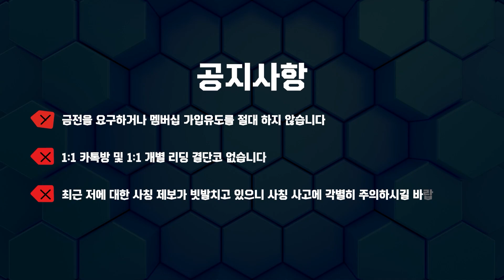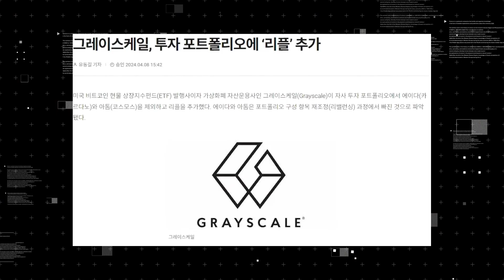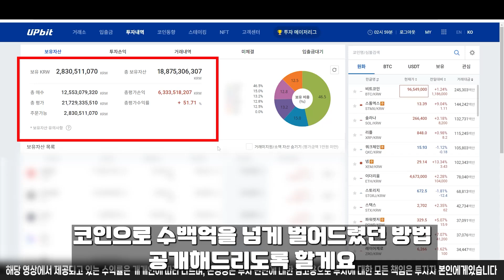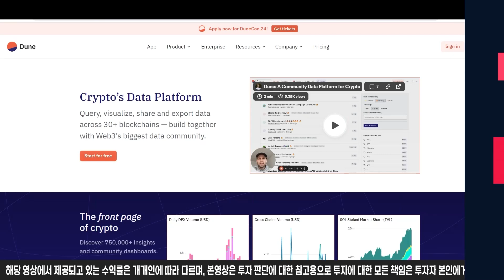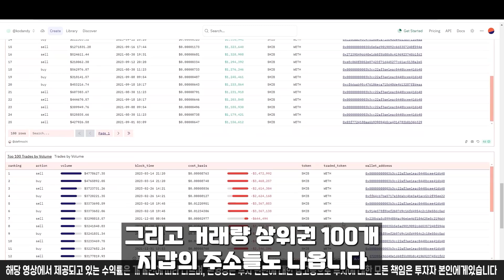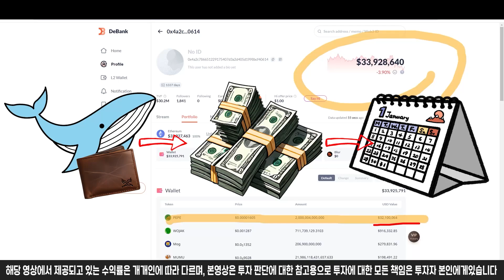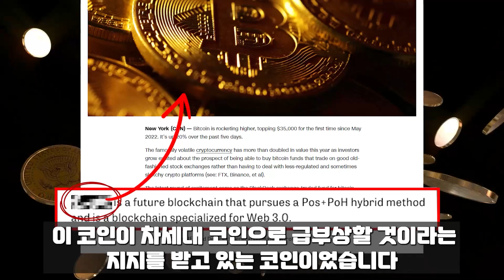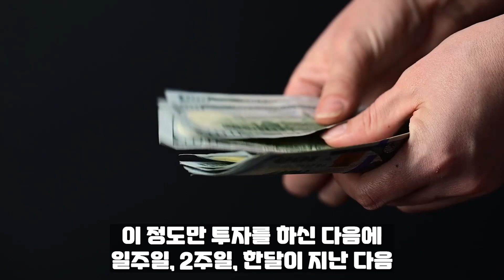[ 리플코인 xrp ] 美 연준 깜짝 승인